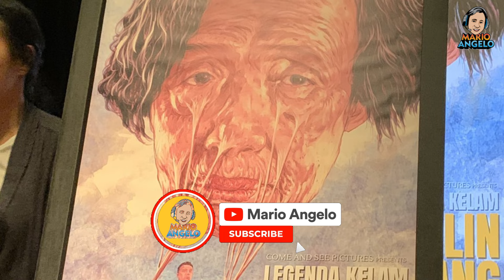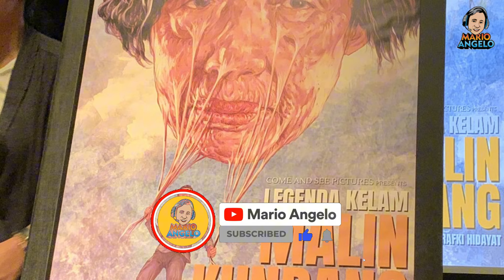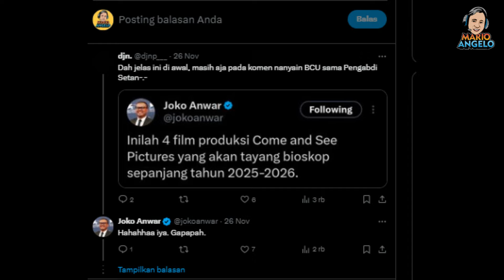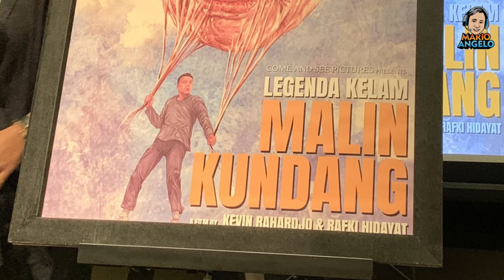JOKO ANWAR RESMI RILIS FILM BARU DI COME AND SEE PICTURES !! BUMILANGIT BCU KEMANA ??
Hello Mariobooster !! Di episode kali ini kita akan membahas mengenai semua film baru yang resmi akan diproduksi oleh Joko Anwar dan Come and See Pictures yang akan siap rilis di tahun 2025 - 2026 mendatang ! Dan juga ada sedikit pengumuman mengenai Bumilangit Cinematic Universe BCU nih ?? Hmm apa ya ??

Beli Merchandise kami langsung ORDER !

Tofik Papafika